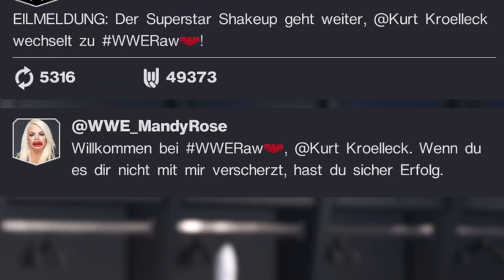RÜCKKAMPF GEGEN REIGNS 😱 BRUDER VON EZEKIEL Macht STRESS darum BRANDWECHSEL?! 🤬 WWE 2K22 MY RISE #7